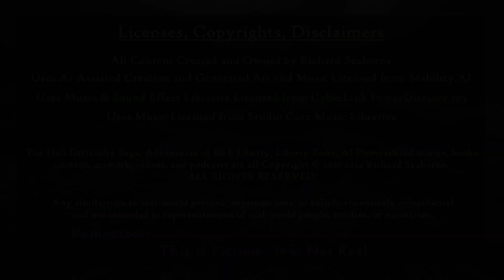E287 Adventures in Paris and Quantic Dream